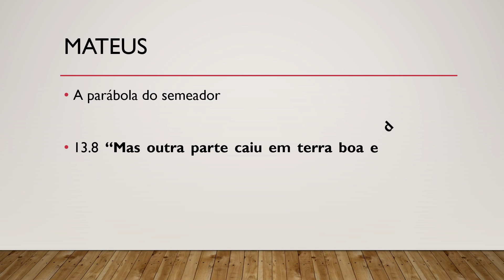Bíblia Sagrada, Novo Testamento, Mateus 13.8